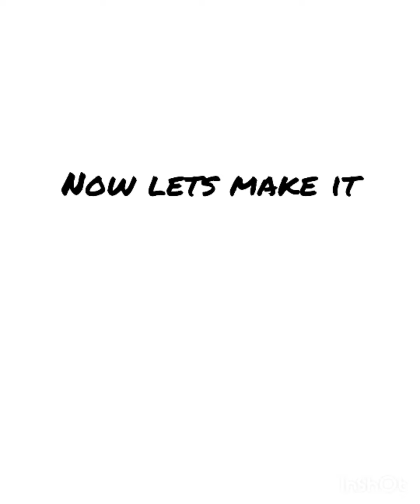punjabi nashta recipie | full punjabi nashta| mirchi masala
Today you will see how to make Punjabi nashta a full recipe by mirchi masala and a traditional recipe hope you will like my video.
An easy Punjabi nashta by mirchi masala,
Easy omelette and paratha recipe by Mirch Masala,
If you like my video then hit the like button if you are new on my channel then subscribe my channel and press the bell icon for notification of my new videos thanks for watching my video Allah Hafiz